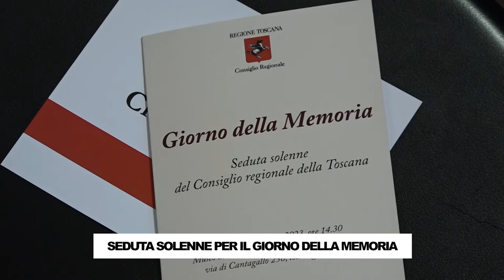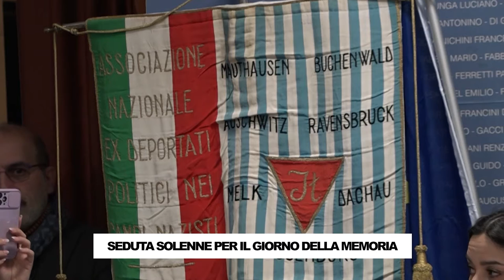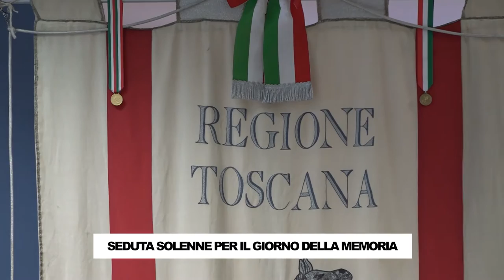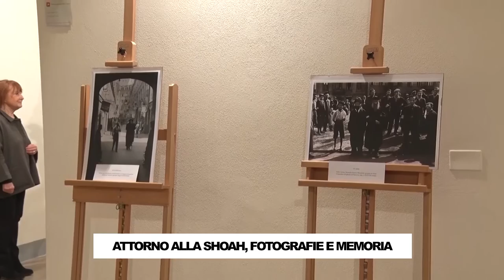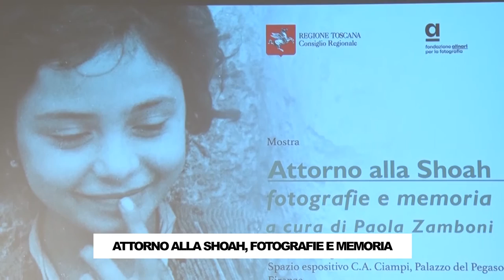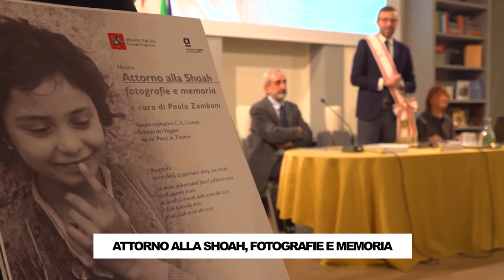RTV38 LA VOCE DEL CONSIGLIO 02-2023